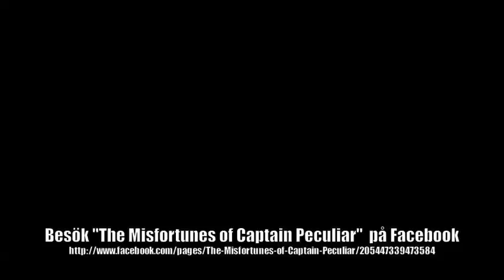The Misfortunes of Captain Peculiar - Tolkar Cornelis Vreeswijk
"The Misfortunes of Captain Peculiar" är en musikalisk konstellation bestående av följande medlemmar; Anton Svensson - Sång, saxofon, klarinett Robert Johansson - Gitarr Rickard Olausson - Trummor Lars Broddesson - Orgel Jerker Skiöld - Bas Bandet har influerats av olika typer av musikstilar, såsom; Jazz, blues, Swing och balkan beat. Vi tar även en stor del inspiration av cirkusmusik. Den så småningom kommande debutskiva är ett tema-album där huvudkaraktären "Captain Peculiar" möter diverse personer och situationer, starkt anknutna till just en cirkus. Bandet är ett slags samlat alter ego till Kaptenen, där varje verk kommer beskriva en del av historien om kaptenen. När ödet om Captain Peculiar kommer att släppas så kommer den självfallet att finnas i musikalisk form, men även i litterär form. Skivan kommer att släppas med en bok där hela berättelsen finnes att läsa.